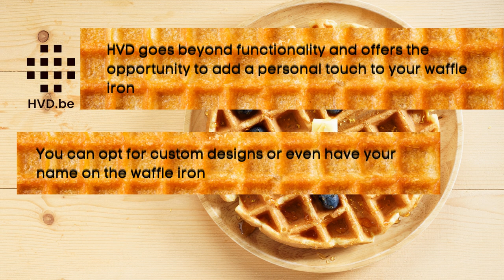HVD - Your Waffle Iron Customization Destination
Welcome to HVD, Your Waffle Iron Customization Destination! We take pride in being the ultimate destination for personalized waffle irons that perfectly suit your taste and style. With an extensive range of high-quality waffle irons, we offer you the freedom to create your dream appliance.

At HVD, customization is our forte. Whether you want a classic design or a trendy pattern, our skilled artisans will bring your ideas to life with precision and creativity. You can choose from an array of colors, materials, and finishes to match your kitchen decor and personality.

Our waffle irons are not just aesthetically pleasing but also designed for optimal performance. Crafted from durable materials, they ensure even heat distribution for consistently delightful waffles. From fluffy Belgian waffles to crispy delights, our customized irons will elevate your breakfast experience to a whole new level.

Join the HVD community today and indulge in the joy of designing your very own waffle iron, transforming a mundane appliance into a delightful work of art.